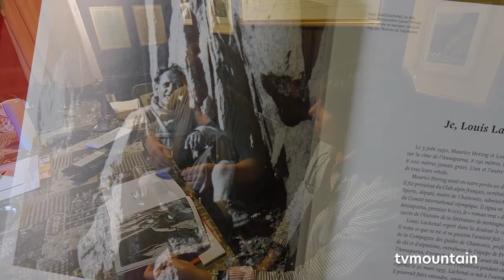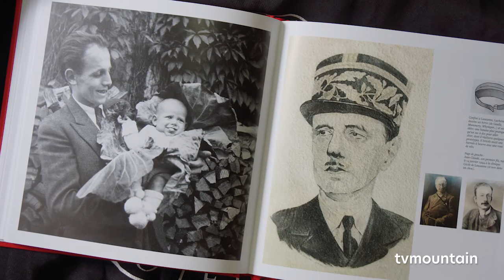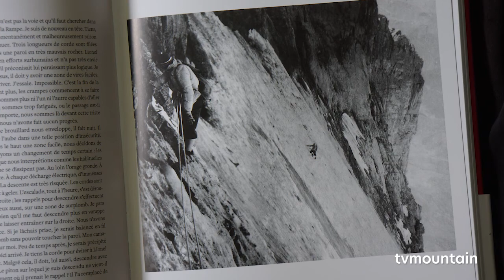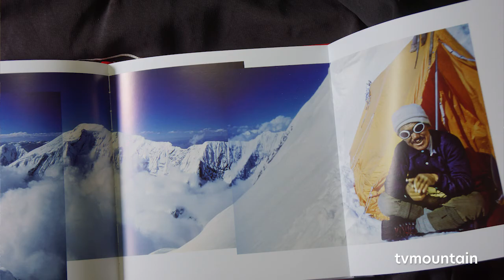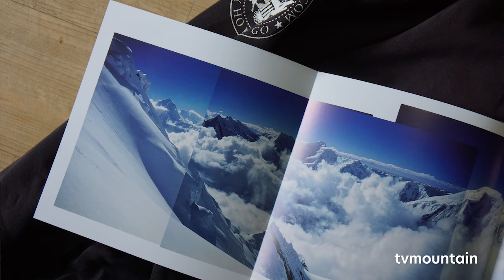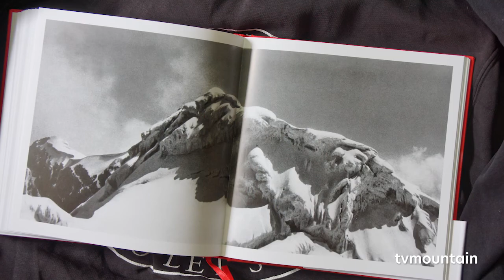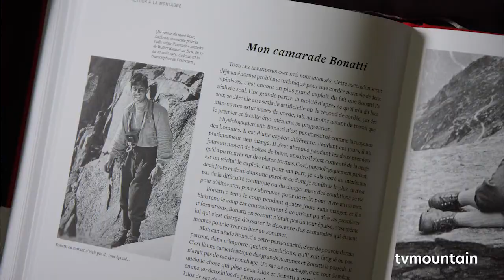Rappels Louis Lachenal Editions Paulsen Guérin Chamonix livre littérature montagne alpinisme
Octobre 2020, littérature montagne, alpinisme... Rappels, du Mont-Blanc à l'Annapurna, un livre de Louis Lachenal... Editions Paulsen, Guérin Chamonix... Catherine Cuenot rencontre Arlette Lachenal la femme du fils de Louis pour une première découverte du livre dans la maison construite par Louis Lachenal...

Rappels
Du mont Blanc à l'Annapurna
Louis Lachenal
Voici enfin la version non censurée (et augmentée d'inédits) de l'homme qui accompagna Maurice Herzog au sommet de l'Annapurna il y a 70 ans : Louis Lachenal.

Résumé
1950 : Maurice Herzog est le premier à gravir un sommet de plus de 8000 mètres avec Louis Lachenal. Comme cela se fait souvent à l'époque, il interdit à son compagnon, par contrat, de publier le récit de cet exploit. Lui seul le peut. Ce sera Annapurna, premier 8000. Et le succès que l'on connaît. 1956 : les carnets que Louis Lachenal a tout juste terminé d'écrire avant sa mort sont publiés de manière posthume, entièrement revus et coupés par Maurice Herzog lui-même, qui donne de Lachenal l'image d'un fou. 1996 : Michel Guérin, un an après la création de sa maison d'édition, publie la version non censurée des Carnets du vertige de Louis Lachenal en version illustrée. La famille Herzog intente un procès. Le livre est retiré de la vente.
Aujourd’hui, il est temps de faire un pas de plus au-delà de la polémique, et d’écouter la belle voix « a cappella » de Lachenal. De l'Eiger à l'Annapurna s’approche au plus près du livre que Lachenal avait commencé à écrire dans les derniers mois de sa vie : tous ses textes, et seulement ses textes. Car leur puissance et leur beauté brute n’ont pas pris une ride. Ils sont accompagnés par un appareillage de notes, textes introductifs, et par des dessins et documents de l’auteur fournis par sa famille.